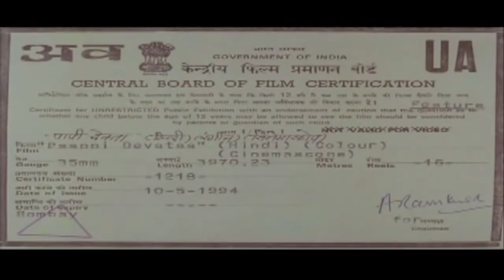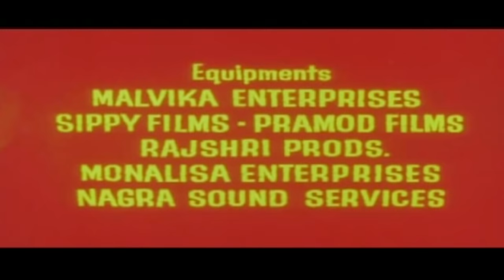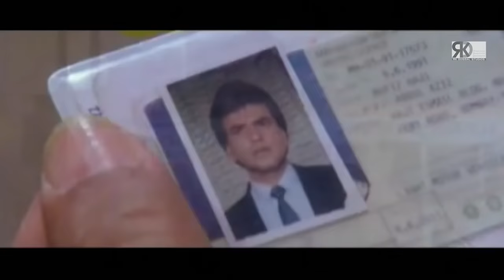Paappi Devataa (1994) Full Hindi Movie | Dharmendra, Madhuri Dixit, Jeetendera, Jaya Prada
Ram and Rahim become best friends after the latter offers shelter to Ram when he comes to Bombay. However, Ram is unaware that Rahim is involved in illegal activities.

Movie:- Paappi Devataa (1994)
StarCast:- Dharmendra, Madhuri Dixit, Jeetendera, Jaya Prada
Producer:- M.M. Malhotra, Baldev Pushkarna